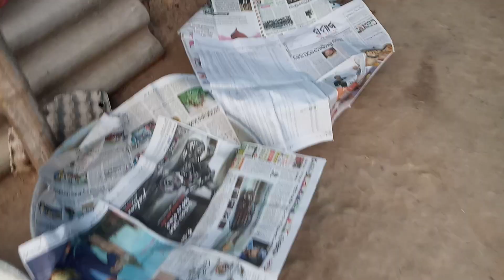ଘର ପ୍ରତିଷ୍ଠା ଆମର 😊 new odia funny comedy videos 😀 funny vlogs 🌝 new odia vlog video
Welcome to our vlogs।।
ଆମର ଆଜି ଘର ପ୍ରତିଷ୍ଠା ପାଇଁ ଏକ video ବନେଇଛୁ ଆଉ 🌝😊 ଗୋଟେ like କରିଦିଅନ୍ତୁ ଆଉ 🌝